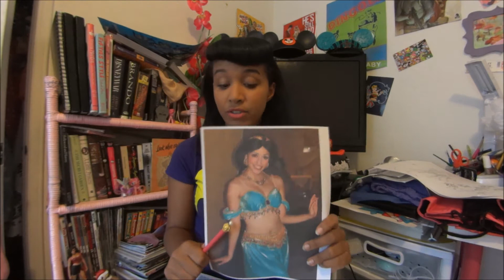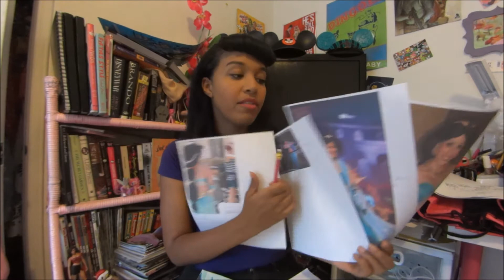A Whole New World of Cosplay! Princess Jasmine vlogs Pt 1: research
I'm getting my Costumes planned for Comikaze this year, so I decided it would be fun to document the process for my princess Jasmine cosplay as I make it. Come with me on what promises to be a process with lots of learning, fun, sewing, and a friggin giant wig!

This week: Reaserch and design work!